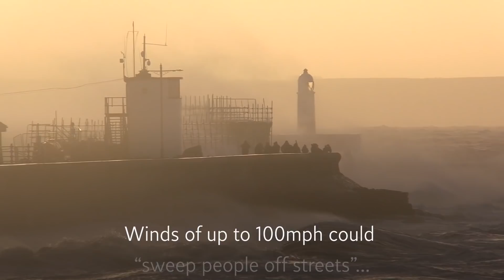Storm Eunice closes in as red weather warning issued across UK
The Met Office has issued its most rare warning – a red alert – as Storm Eunice closes in on parts of the UK.

Winds of up to 100mph could “sweep people off streets” amid fears the storm could be among the UK’s worst in 30 years.

Major travel disruption is expected, with people being urged to stay in doors until the winds blow over.